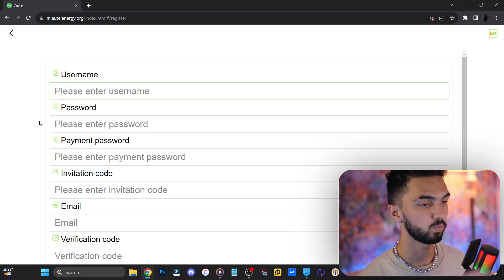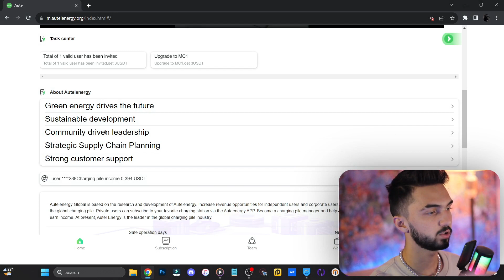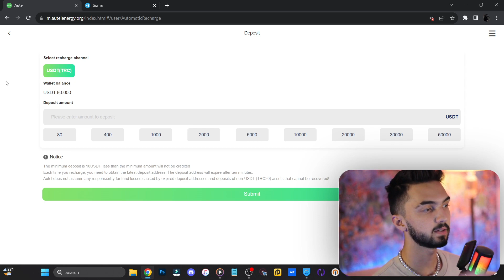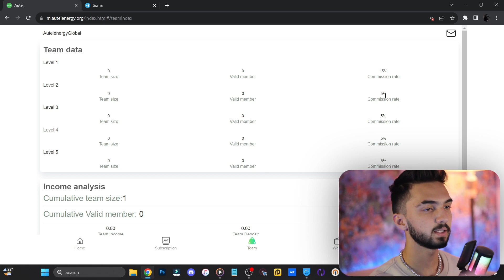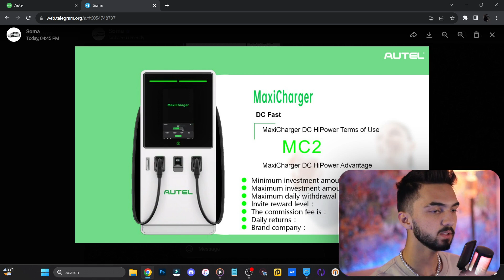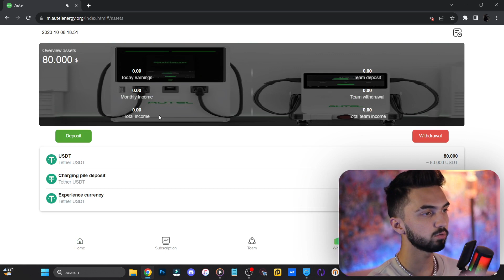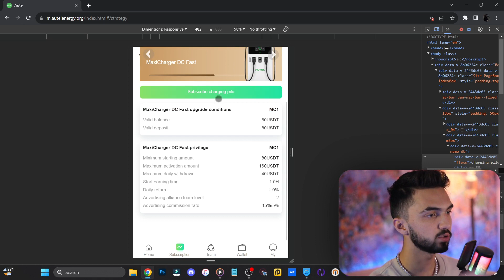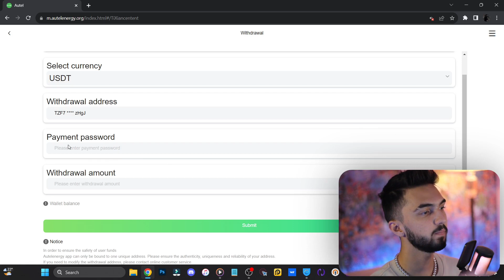درآمد دلاری واقعی | 65.78$ ارز دیجیتال رایگان در تراست ولت